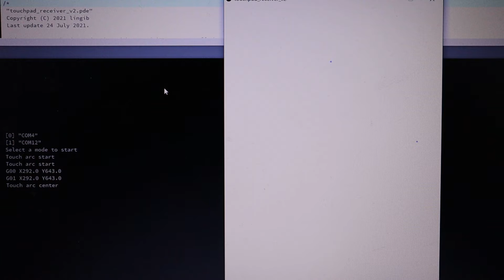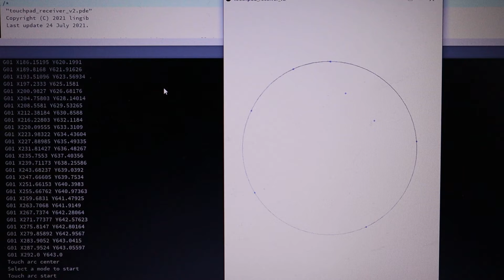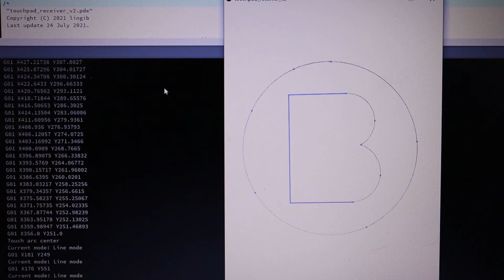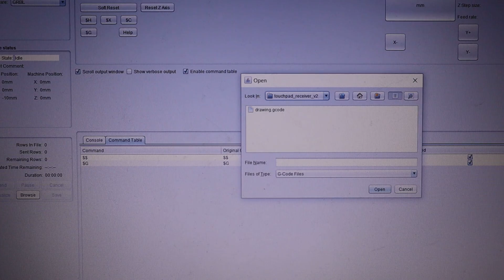CNC Graphics Tablet V2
This video demonstrates the operation of my latest CNC Graphics Tablet.

Constructions details and code will be uploaded in the next day or so.